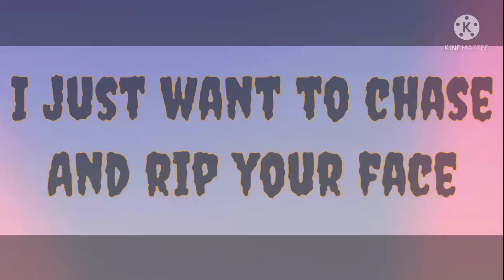Gacha Club // Macabre Rotting Girl// full Music video // 🎃Halloween video 🎃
🎃happy early Halloween everyone I just want  making Halloween video Soo I made Halloween music full and it's about my killing oc is Zui Vanny and yes Zui vanny come out on Halloween Soo yee hope you enjoy 🎃